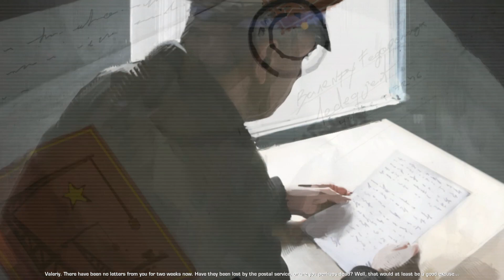For The Motherland - World in Conflict: Soviet Assault - Mission #14 (Walkthrough)(Max Settings)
OK, so this may not be the mission I though I was about to play however this mission is pretty enjoyable with artillery and helicopter gameplay. Hold the line Comrade!